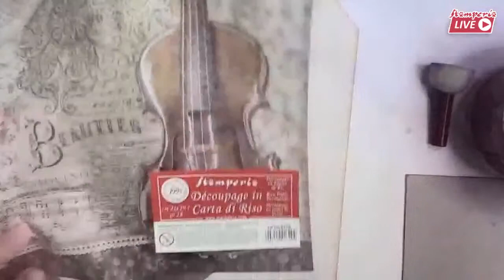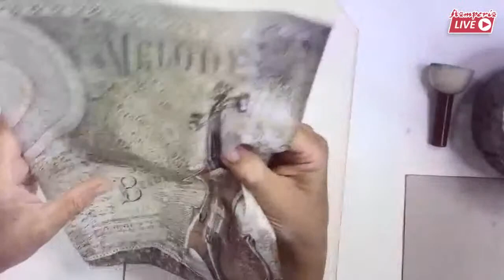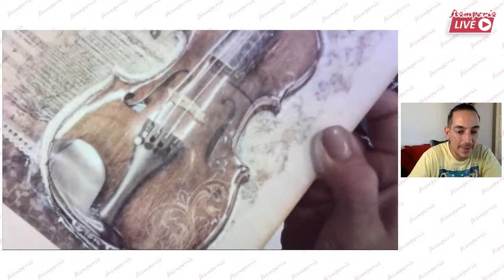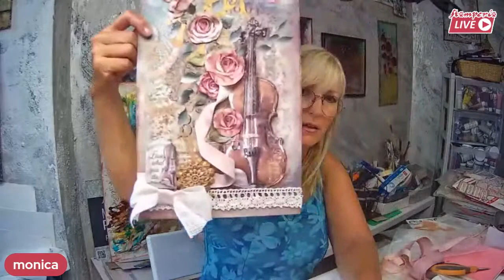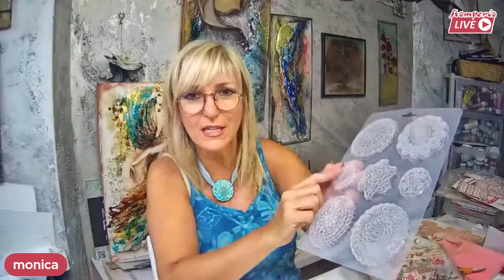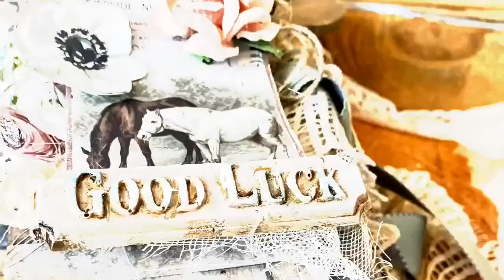STAMPERIA LIVE, Ep. 32 - Passion rice papers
Monica Paruta + Omar